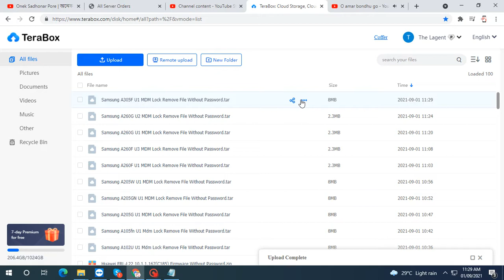Samsung A305F U1 MDM Lock Remove File Without Password